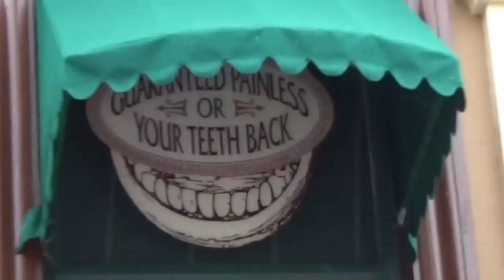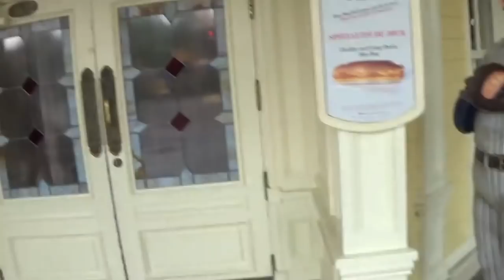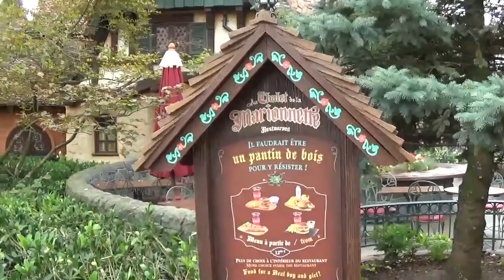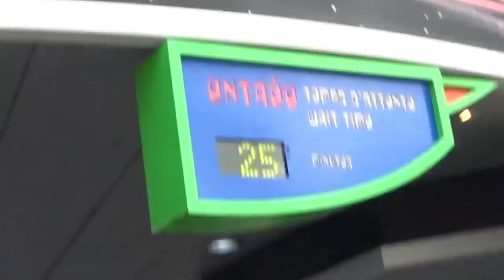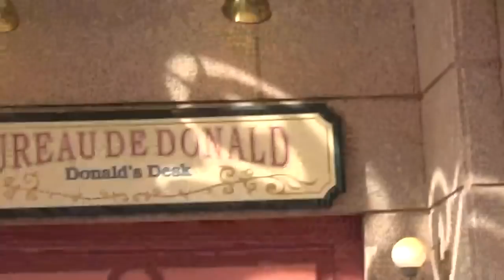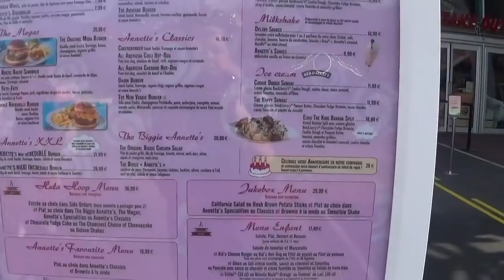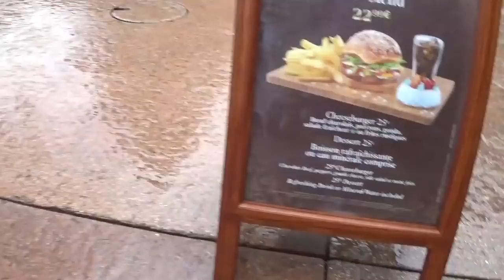Disneyland Paris DAY TWO 25th August 2017 Final Day!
Second and Final Day!  Extra Magic Hours in the sunshine then afternoon Studios Fun in the Thunderstorms!
More quality time with Amelia and Lex and front row seats for Mickey and Magician Show!